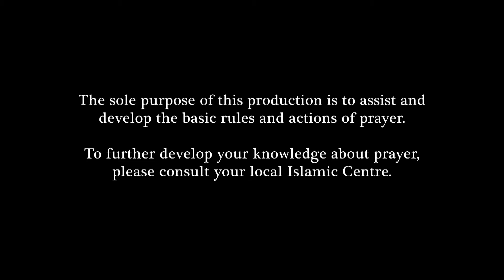Aprende a Orar Introducción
Su guía paso a paso para aprender los conceptos básicos de Purificación y Oración